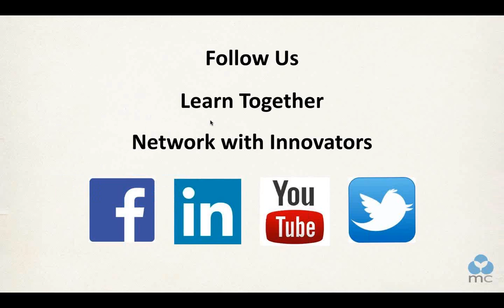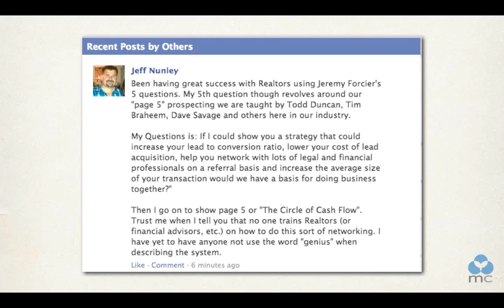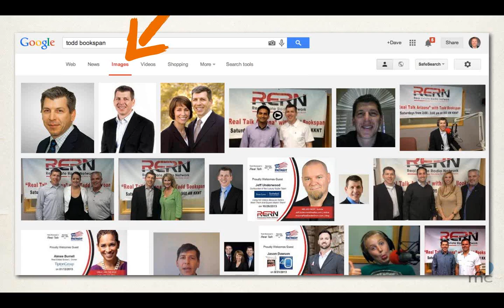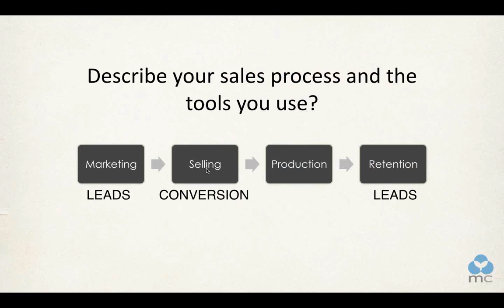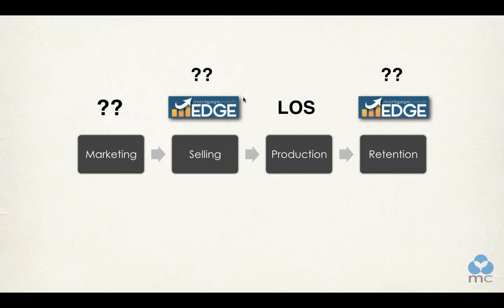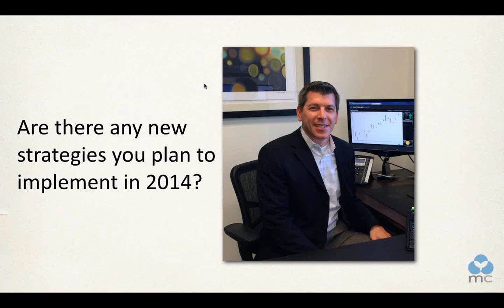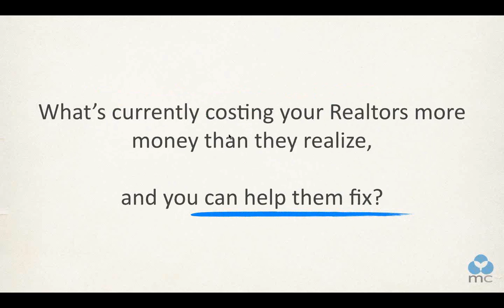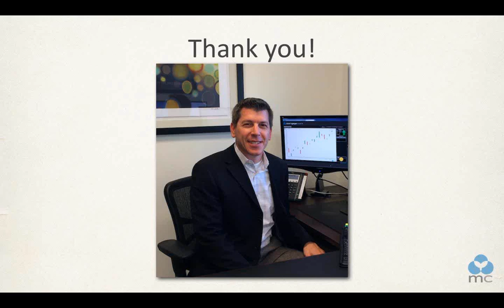Build Deal Winning Realtor Relationships with Todd Bookspan (02-11-2014)